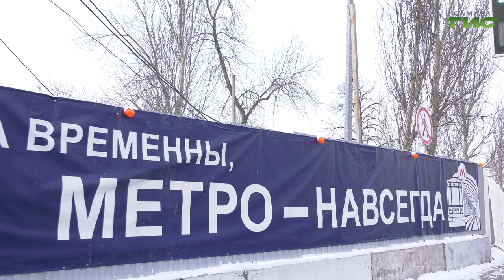В историческом центре города будут проводиться работы на сетях холодного водоснабжения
В связи со строительством новой станции метро "Театральная" в историческом центре города будут проводиться работы на сетях холодного водоснабжения. Об этом сообщает ресурсоснабжающая компания.